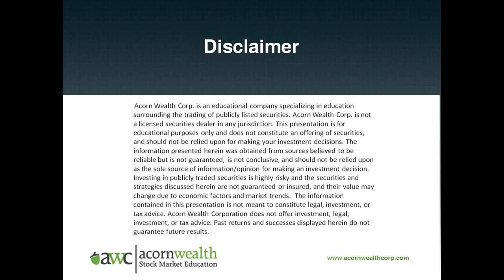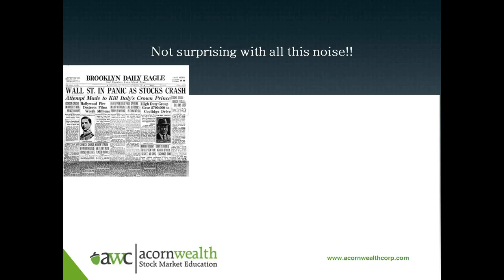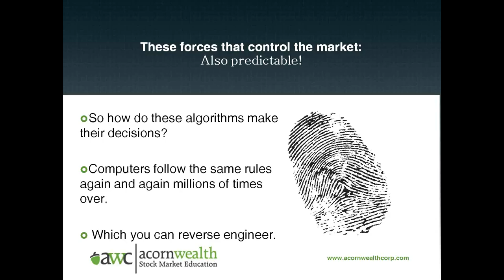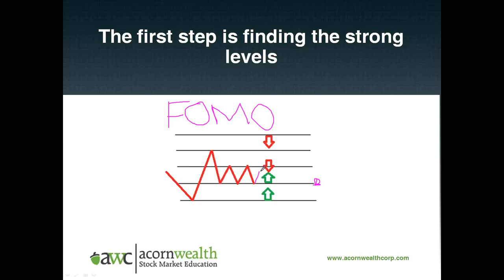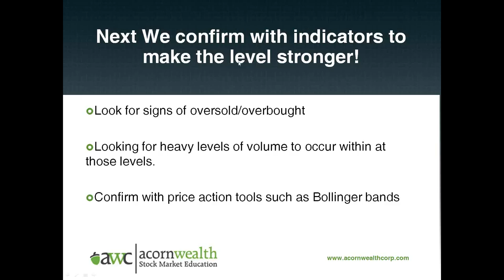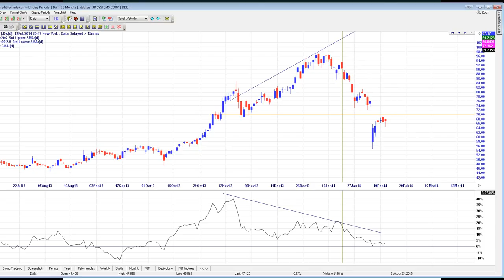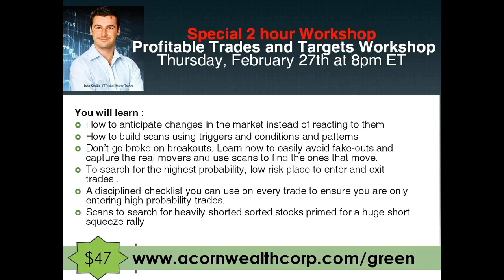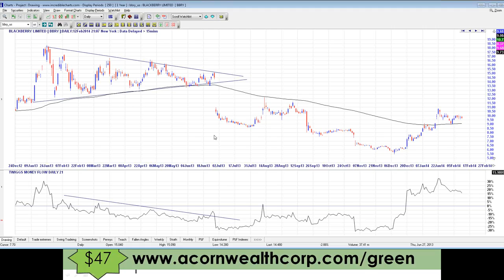How to detect what the smart money is doing to find High Probabiltiy Trades